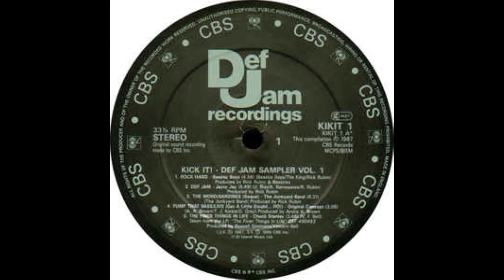Kick It! The Def Jam Sampler Volume One – Part 1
A compilation album containing some of the best of early Def Jam. This was recorded for me by my old mate DJ Wayne back around the time the album was released in 1987. Side 1 has some strong tracks including the Beastie Boys first single in 1984, a Jazzy Jay classic, THE big hit from the original sounding Junkyard Band and a great record from Original Concept.

Track List includes:
Beastie Boys – Rock Hard
Jazzy Jay – Def Jam
The Junkyard Band – The Word/Sardines
Original Concept – Pump That Bass
Chuck Stanley – The Finer Things In Life

Apologies that the last track appears to have been cut short. I can only assume that my DJ friend was trying to squeeze the whole album on to one side of the cassette .